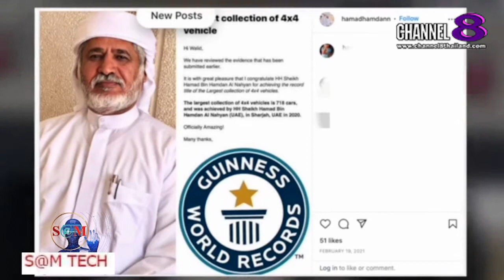The​ SaM​ ET! NEWS​ : BREAKING​ NEWS รถเศรษฐี​ใหญ่​ที่สุด​ใน​โลก! สูงเท่าตึก​ ใส่รถอีก​ 3​ คันได้!